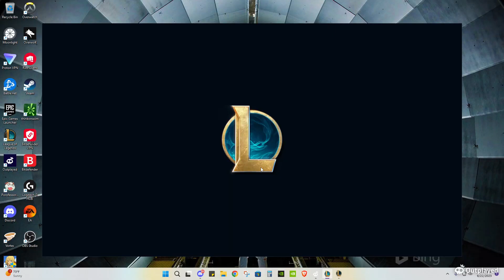SION AND URGOT BOT TECH!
WE HAVE PERFECTED THE BOT LANE DUO COMBO! THE POWER OF BALDIES!!!